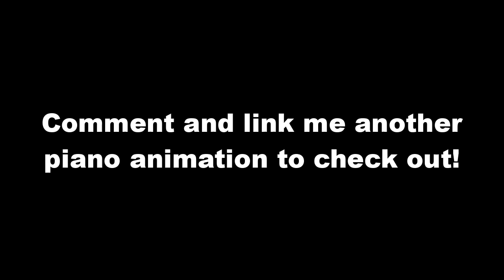Pianos are Never Animated Correctly... (Coraline)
In this video, I played what was actually played in the Coraline Piano Animation for "Other Father's Song"

Comment and link me another piano animation to check out!